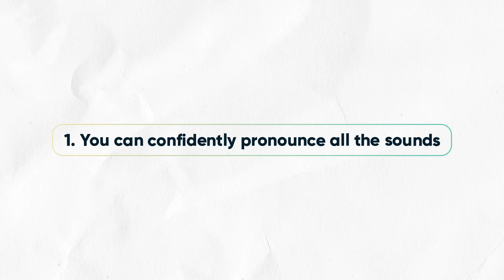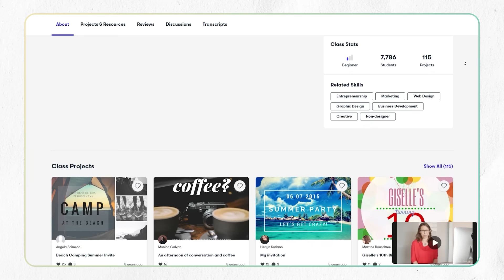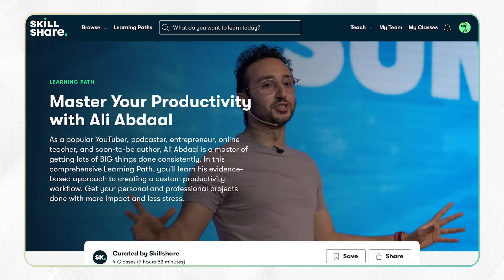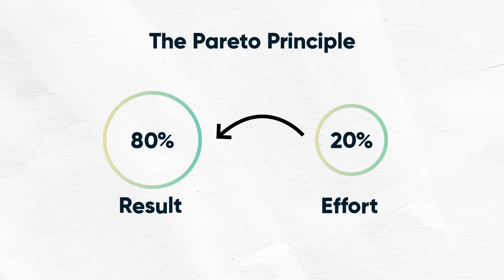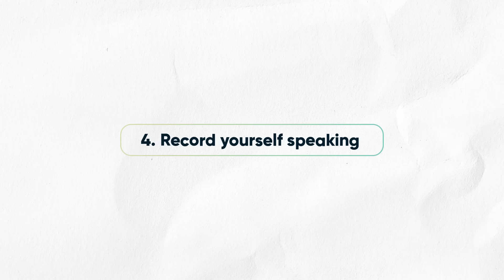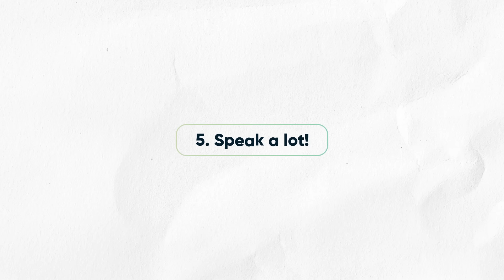How to start speaking FASTER and sound more CONFIDENT in English?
New here?

🎥 I'm a native Russian speaker trying to navigate life between the three languages I'm learning: English, Spanish, and Chinese. And I'm excited to share all my secrets with you! Let's explore the enchanting world of language learning through my heartwarming stories, helpful tips, and engaging challenges. Welcome to my Language Diaries, where learning foreign languages becomes an unforgettable experience 🥰

0:00 You can pronounce all the sounds
3:20 Spend time shadowing
4:55 Learn new things on Skillshare
6:40 Focus on core phrases
9:03 Record yourself speaking
11:55 Speak a lot!